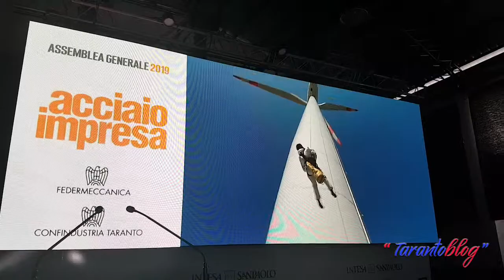Assemblea nazionale confindustria